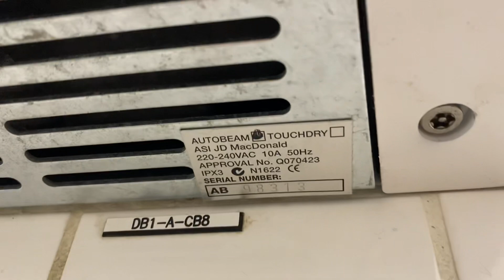Jd MacDonald autobeam hand dryer at Big W In Watergardens Shopping centre, VIC